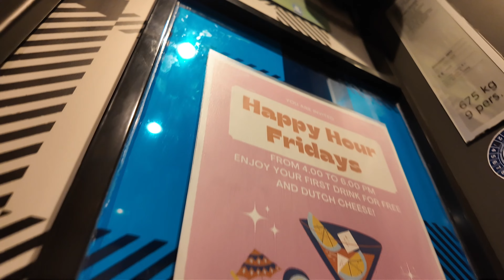[4K] Hotel Tour | 🇳🇱 AMSTERDAM, The Highlander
Welcome to a tour of The Highlander, Amsterdam, a high design boutique hotel that features a unique design and colour scheme on each floor. The Scottish themes continue to the public areas and the food menus.

The property is well located in central Amsterdam only a quick walk to the famous red light district and central train terminus.

Enjoy the walk. Let's Go!